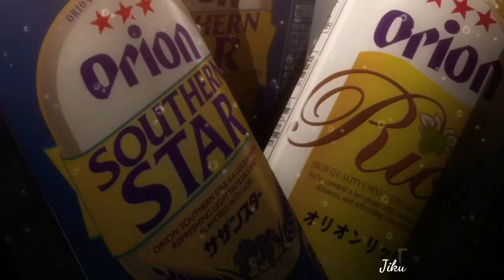Asobi ni Iku yo!「AMV」 - No Sleep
AMV AMV

►Anime:  あそびにいくヨ!
Asobi ni Iku yo! 01
Asobi ni Iku yo! 02
Asobi ni Iku yo! 03
Asobi ni Iku yo! 04
Asobi ni Iku yo! 05
Asobi ni Iku yo! 06
Asobi ni Iku yo! 07
Asobi ni Iku yo! 08
Asobi ni Iku yo! 09
Asobi ni Iku yo! 10
Asobi ni Iku yo! 11
Asobi ni Iku yo! 22
Asobi ni Iku yo! Ova 1

►Song:  NEFEEX - No Sleep

► Watch in HD 720p! 1080p!

° Autumn Season
- Akanesasu Shoujo
- Anima Yell!
- BAKUMATSU
- Beelzebub-jou no Okinimesu mama.
- CONCEPTION - Dakaretai Otoko 1-i ni Odosarete Imasu.
- DOUBLE DECKER! Doug & Kirill
- Fairy Tail (2018)
- Gaikotsu Shotenin Honda-san
- Gakuen BASARA
- Goblin Slayer
- Golden Kamuy 2
- Gurazeni 2
- Gyakuten Saiban: Sono "Shinjitsu", Igi Ari! Season 2
- Hangyaku-sei Million Arthur
- Hinomaru-Zumou
- Hu Li Zhi Sheng
- Ingress
- Karakuri Circus
- Merc Storia: Mukiryoku no Shounen to Bin no Naka no Shoujo - Ore ga Suki nano wa Imouto dakedo Imouto ja Nai
- Radiant
- RELEASE THE SPYCE
- RErideD: Koku Koe no Derrida
- Senran Kagura SHINOVI MASTER
-Tokyo Youma-hen-
- Sora to Umi no Aida
- Souten no Ken: REGENESIS 2
- SSSS.GRIDMAN
- Thunderbolt Fantasy 2
- Toaru Majutsu no Index III
- Tokyo Ghoul:re 2
- Tonari no Kyuuketsuki-san
- Tsurune: Kazemai Koukou Kyuudou-bu
- Uchi no Maid ga Uzasugiru
- Ulysses: Jeanne d'Arc to Renkin no Kishi
- Yagate Kimi ni Naru
- Zokuowarimonogatari
- Zombieland Saga PELICULAS!
-Eiga Hugtto! Precure ? Futari wa Precure All Stars Memories
-GODZILLA: Hoshi wo Kuu Mono
-Haikara-san ga Tooru Movie 2: Tokyo Dai Roman
-K SEVEN STORIES: Circle Vision ~Nameless Song~
-K SEVEN STORIES: Lost Small World ~Ori no Mukou ni~
-K SEVEN STORIES: Memory of Red ~BURN~ -Kaijuu Girls Kuro
-Kidou Senshi Gundam NT -Koukyoushihen Eureka Seven Hi
-Evolution: ANEMONE
-Mahou Shoujo Lyrical Nanoha Detonation
-Monster Strike The Movie: Sora no Kanata
-PEACE MAKER Kurogane: Yuumei
-Uchuu no Hou: Reimei-hen
-Usuzumizakura -GARO-
-Youkai Watch: FOREVER FRIENDS Animes Cortos
-Himote House
-Hoshi no Shima no Nyanko
-Jingai-san no Yome
-Okoshiyasu, Chitose-chan
-The Idolm@ster SideM Wake Atte Mini!
-Uchuu Senkan Tiramisu 2